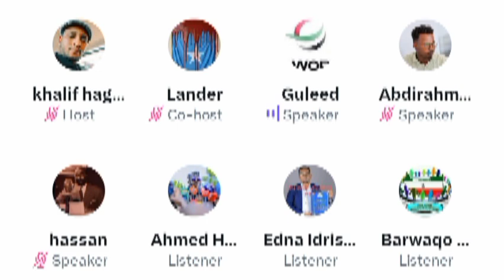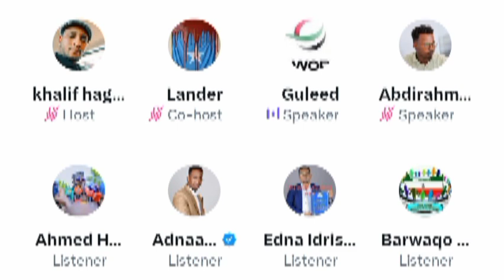Shirkadda Dahabshiil oo Soomaaliya taageertay iyo Shacabka Somaliland oo si xun uga cadhooday.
muqdisho boqoradastelka hargeisa somaliland@ASAD HAGIO 27 @Dahir Alasow @Shiine Culay @Ayub Kaarlo @Baaba Jeey @Dirisle Abdi @ArimaHeena @Waqal WStudío @Zaki honest Official @HAADI MEDIA @waridaad TV @HAMAR ADE TV @LAAKAHA MEDIA PRO @HAl-ABUUR CAWIL Bile @Mohamed Buskut Official @GEEDI SHOW @SIR IYO CAAD @SOBANDHIGE MEDIA @ISMADIIDO ENT. @GEEDI SHOW @XAQSOOR TV @Halhays Media isaaq daarood somaliland somalia @Adnan Model Official @Saxaaf Channel @Haykal Maxamed @Malyun Ali @Adna Channel @Boqorada Stylka Official @Marish Bauty channel @Samiha khaliil @Qays Qeyser @Ilkacase Qays @IFRAH QALIIF @Qurux Ku Dhiigle @Amin Tube @Hodan Abdirahman Official ♫ @HAWRAAR MUSIC PRODUCTION @Hodan Online @Guri Barwaaqo Tv @Zaki Bin Xaaji @Dhakhtar Channel @Hosow Pro @DHIIQADA TIK-TOK @Hor Usocod Media @naciimo jookar @Real Enjoa @King Ck Films & Vlogs @Faadil dumdum @Abeera Cade @King Ceyda @Astaan @Maslax Mideeye @Ayaaniita Official @Qurux Ku Dhiigle @HORUFADHI TV @MUNASAR MAXAMED @RAYAAN BAJAAJ OFFICIAL @XABWAAS @Abdifatah Boodhari @Ganga PUBG @Dahabka Channel @QISOOYIN & REACTION @Qisooyin Group @HALHAYS SHOW 24k